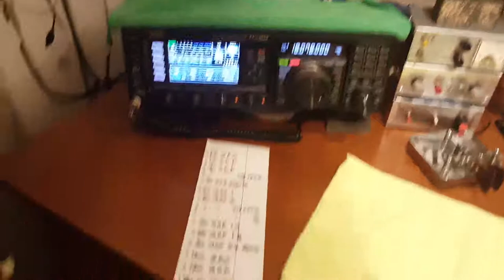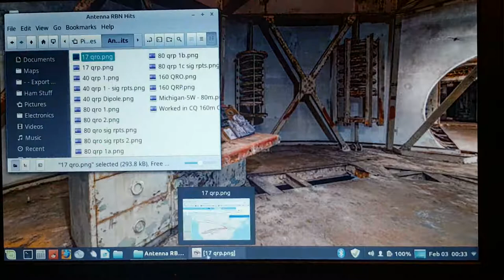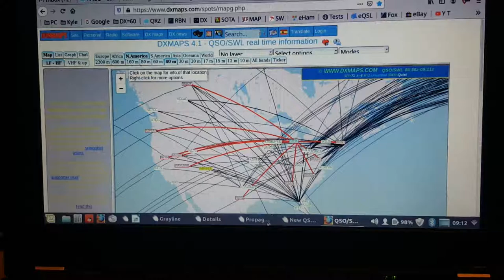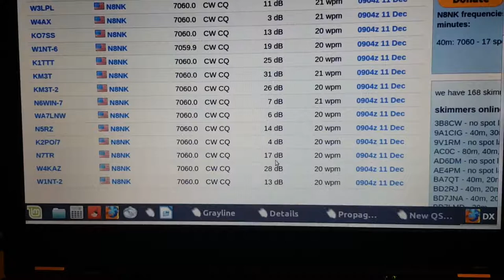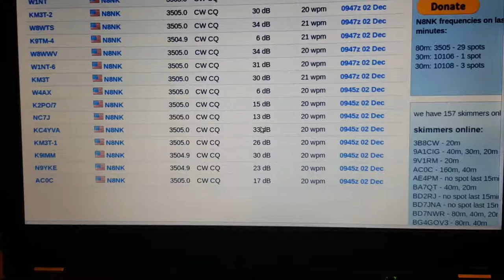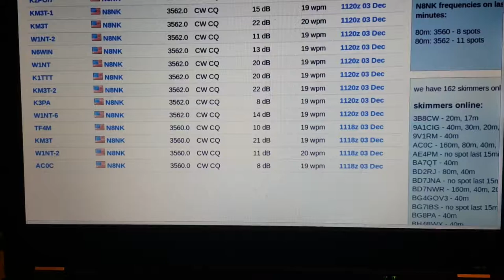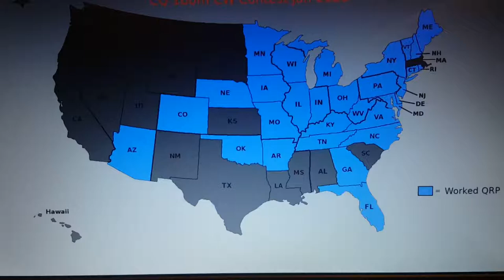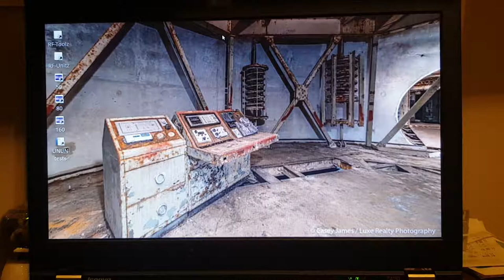80 EFHW 'Wonder Wire' - Counterpoise & Perf on 160, 80, 40, 17m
Here, for my brother Art and anyone else interested, I show the counterpoise wires I'm using - then we look at a UNUN update and RBN hits for 160, 80, 40 and 17 meters. The results are shocking.  This is, after all, an ultra-low antenna.  For these tests I'm using my newest double core FT140-43 UNUN